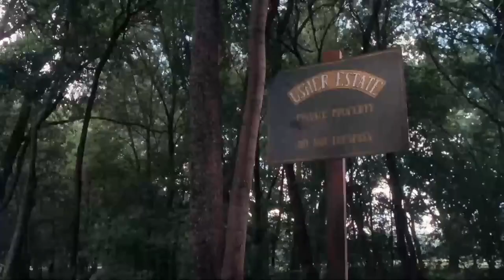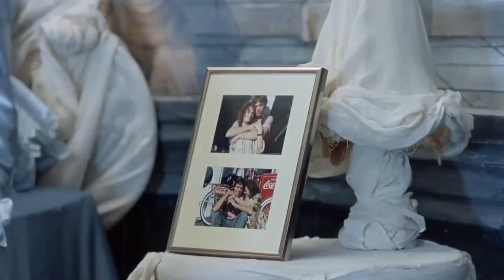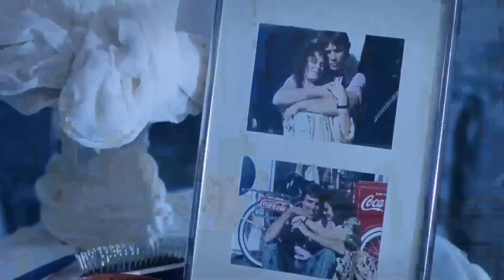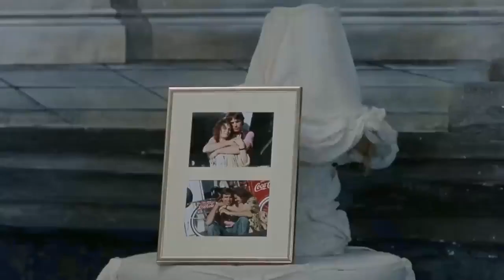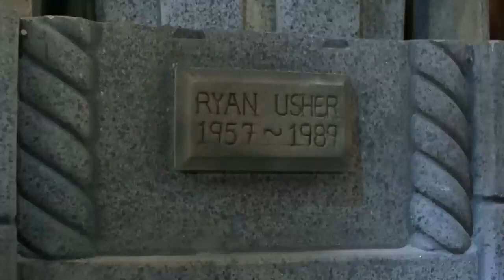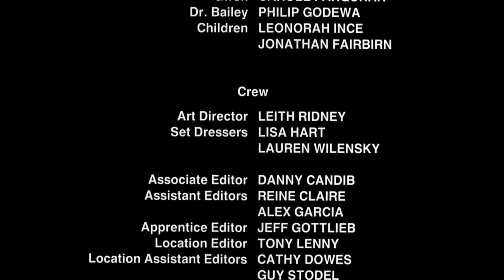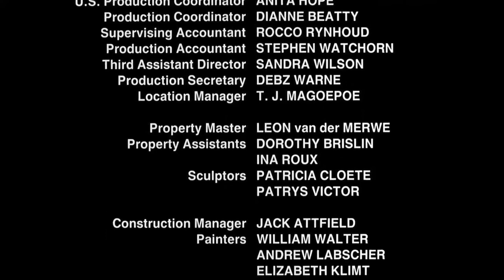Il cinema dei grandi attori - "Il mistero di casa Usher" (1989)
Oliver Reed e Donald Pleasance ne "Il mistero di casa Usher", di Alan Birkinshaw (1983)

Tratto liberamente da "La caduta della Casa degli Usher" (The Fall of the House of Usher, di Edgar Allan Poe, 1839), film horror

Trama

Ryan (Rufus Swart), accompagnato dalla fidanzata Molly (Romy Windsor), decide di andare a trovare lo zio Roderick Usher (Oliver Reed). Giunti a destinazione, i due apprendono che il fratello di Roderick, Walter (Donald Pleasence), è impazzito. Ma lo stesso Roderick è sulla via della follia. Le vite di Ryan e Molly sono sempre più in pericolo, con il trascorrere delle ore nella lugubre villa Usher.